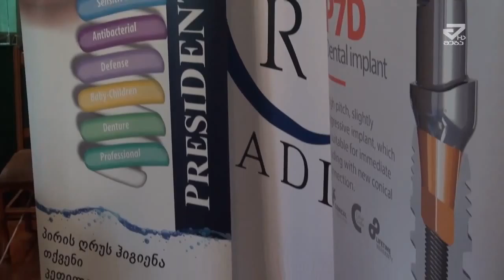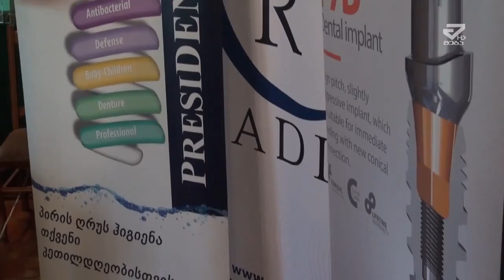ქუთაისში სტომატოლოგთა კონფერენცია გაიმართა /MTAVARI/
აკაკი წერელის სახელმწიფო უნივერსტეტში სტომატოლოგთა კონფერენცია გაიმართა. კონფერენცია საქართველოს სტომატოლოგიური ასოციაციისა და სამეცნიერო კვლევითი ცენტრის „რადიქსის“ მიერ ჩატარდა.  ღონისძიებაში ჩართული იყვნენ როგორც უნივერსტეტის სტუდენტები და რეზიდენტები ასევე ექიმები იმერეთის სხვადსხვა რაიონებიდან . კონფერენციის ძირითად თემას სტომატოლოგიურ დაავადებათა დიაგნოსტიკისა და მკურნალობის თანამდეროვე ხედვები,  ექიმისა და პაციენტის ურთიერთობის იუირიდიული ნორმები და  სამედიცინო დოკომენტაციის წარმოება  წარმოადგენდა. სტომატოლოგიური კონეფერენცია უკვე ტრადიცულ სახეს ატარებს .